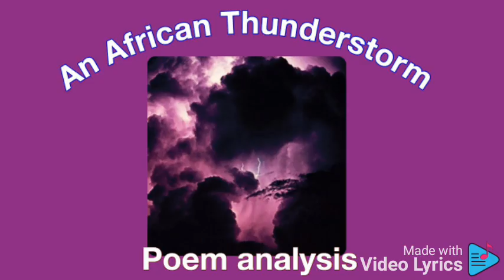AN AFRICAN THUNDERSTORM BY DAVID RUBADIRI, POEM ANALYSIS